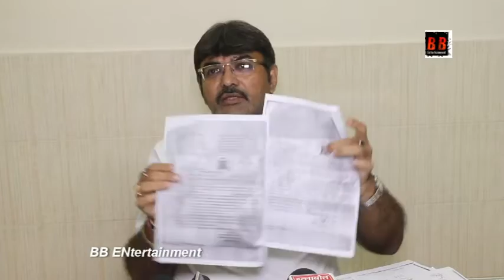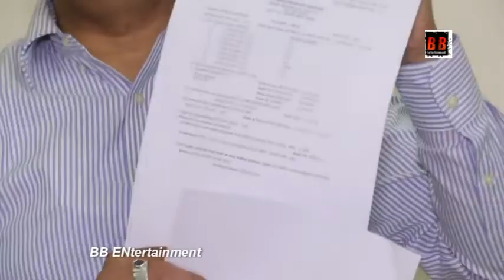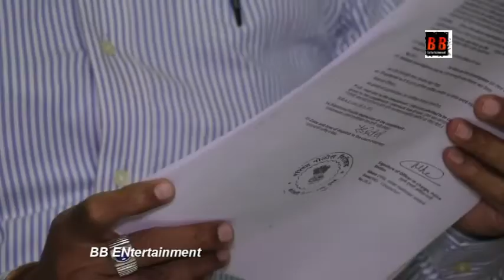School Founder’s Entry barred by Trustees after his objection to Fee Hike & Teacher Salary Cuts